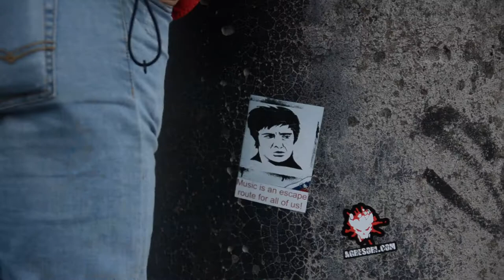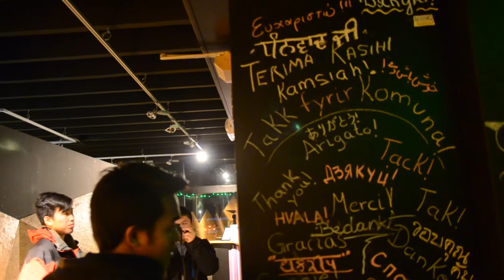Idiots in Iceland